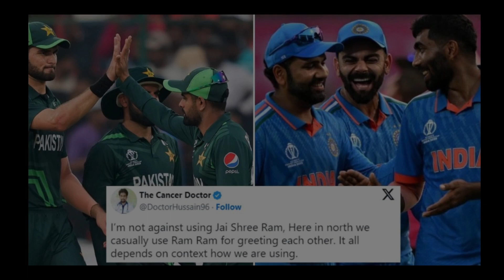PCB Likely To Lodge Complaint With ICC Over Poor Crowd Behaviour At Ahmedabad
The much-anticipated India-Pakistan ICC Cricket World Cup 2023 at Ahmedabad ended up being a one-sided affair much to the disappointment of cricket fans, where Rohit Sharma and Co. routed Babar Azam XI by seven wickets.

The Board of Control for Cricket in India (BCCI) made all arrangements for the incoming fans to be treated to a spectacle, with musical performances to keep the spirits high. However, the crowd did not behave its absolute best and created quite a poor image for BCCI to deal with.

From the capacity crowd booing Pakistan skipper Babaz Azam during the toss to wicketkeeper-batter Mohammad Rizwan being subjected to religious and toxic remarks from fans, the treatment of the audience present has not gone down well with Pakistan Cricket Board (PCB).

As reported by The Telegraph, PCB is displaced about the proceedings during the match, and could likely lodge a complaint to the International Cricket Council (ICC). A meeting chaired by PCB President Zaka Ashraf will be conducted soon after the head reaches Lahore from his trip to India.

Several reports suggested that paper planes were hurled towards all-rounder Hasan Ali, who was fielding near the boundary line.